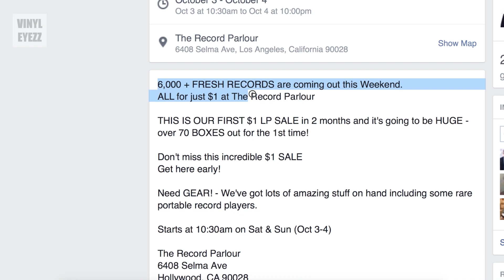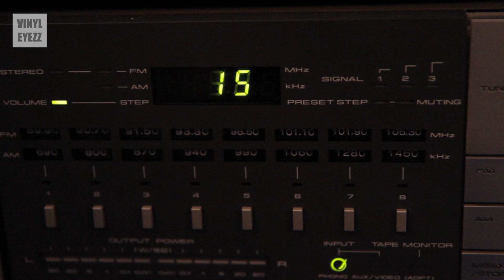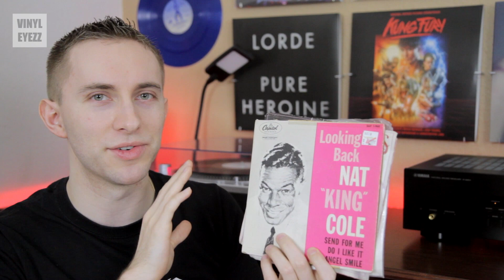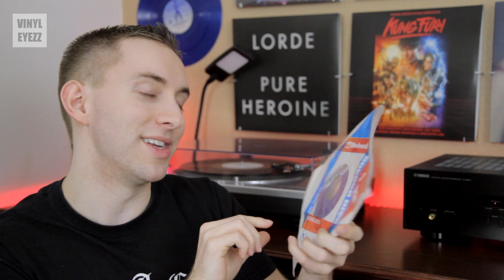6000 RECORDS FOR $1 EACH - Record Parlour HAUL #2